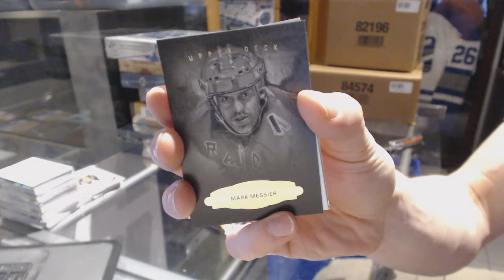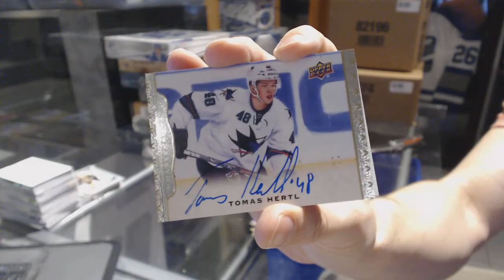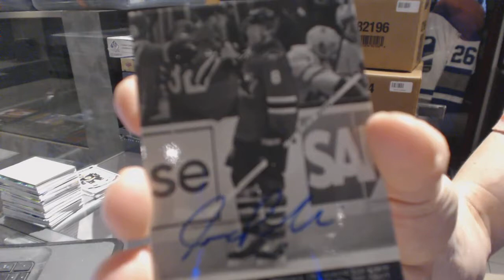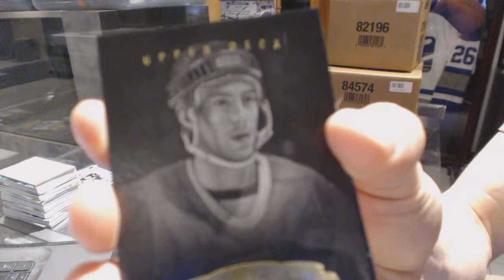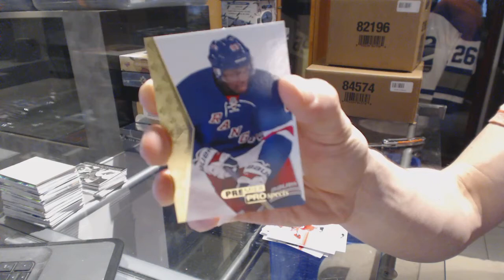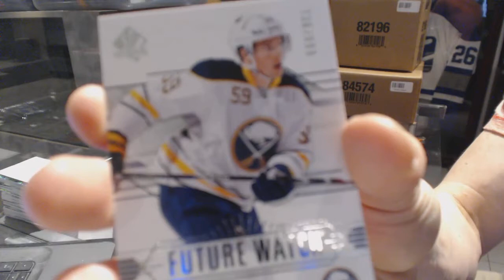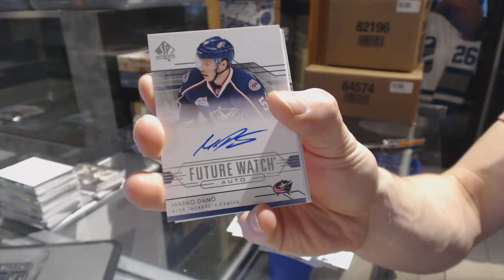14-15 UD Masterpieces & 14-15 UD SP Authentic Hockey Box Break - C&C GB #6703